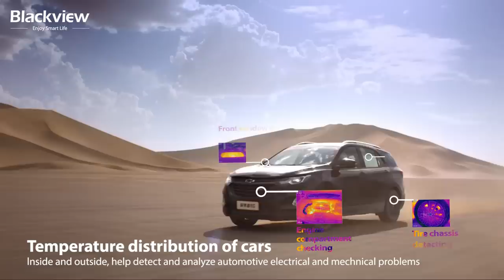Blackview BV8900 - The Thermal Imaging Rugged Phone with 4× Space Zoom at the Same Clarity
Blackview BV8900 is coming 2023 Blackview's New Flagship Rugged Phone --- Performance King BV8900.

Blackview unveils the latest flagship rugged phone with the upgraded thermal imaging camera, BV8900, which is also the first one to incorporate UWB, ArcSoft® 4.0, 10,380mAh solid-state battery, and DokeOS 3.1 based on Android 13.